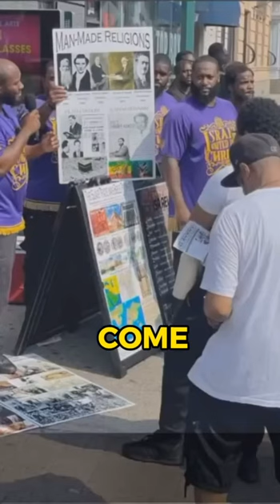“Teach the word of God with Power!”